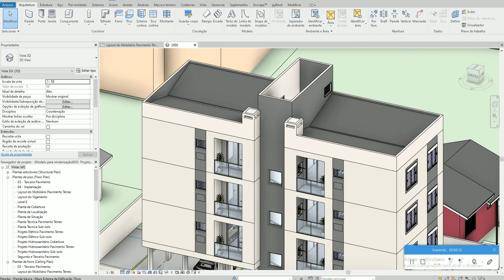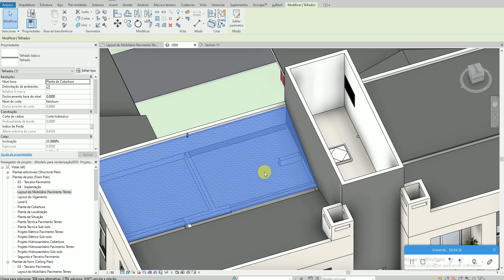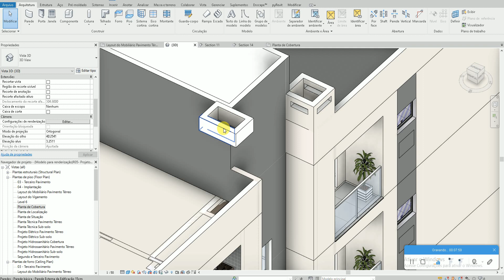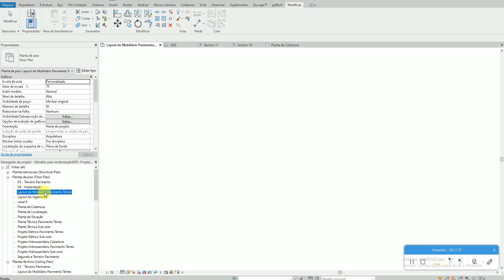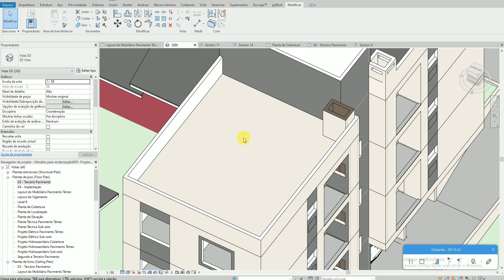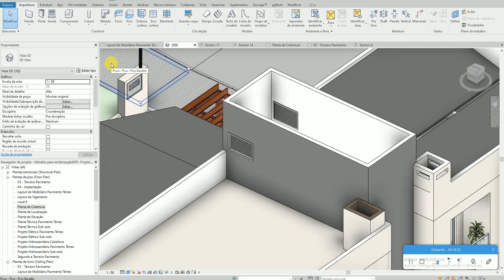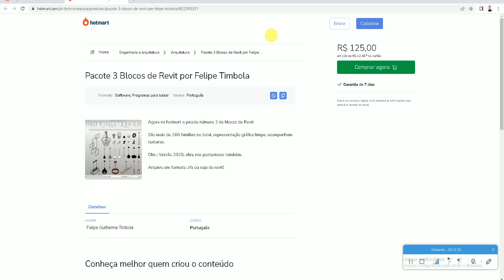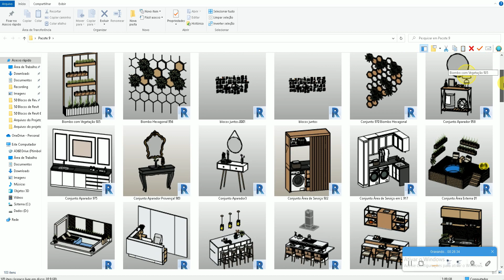PLANTA DE COBERTURA 1 - REVIT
Maiores informações pelo Whatsapp ou Telegram: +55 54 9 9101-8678